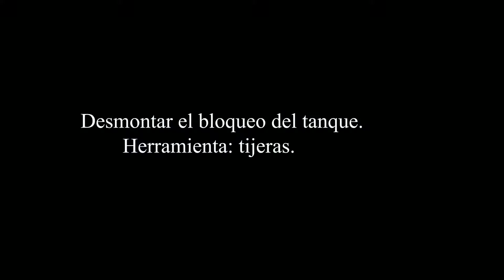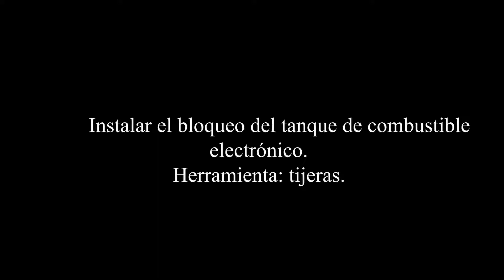SPANISH ZONTES ZT310 X TANK STRIP GUIDE